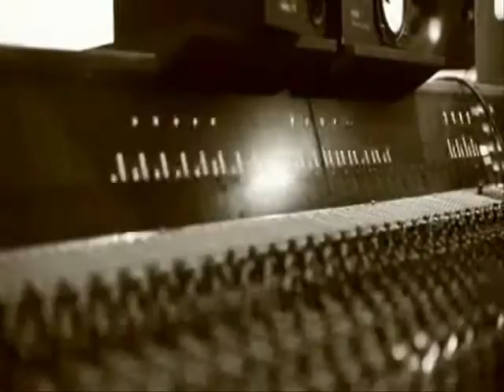Fightstar - A Short History Of The World